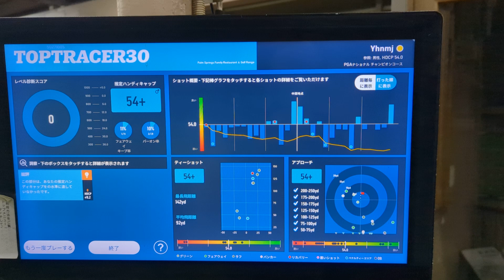トップトレーサー 2回目 ゴルフ練習場⛳ 距離計測 PALM SPRINGS パームスプリングス golf japan tokyo kawasaki 神奈川県